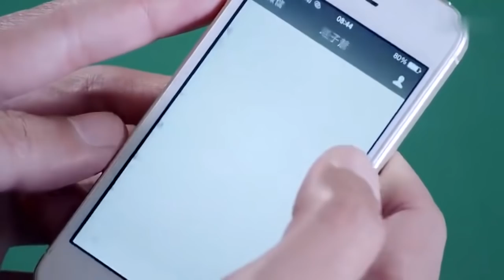霸氣前妻復婚與眾不同：我后悔了，把戒指還我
電視劇《最好的安排》 主演：颖儿 付辛博 王耀庆 赵子惠 李颖 李涓 寶藏好劇推薦，看劇入坑必備